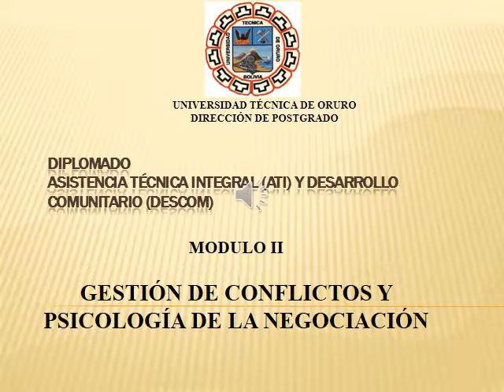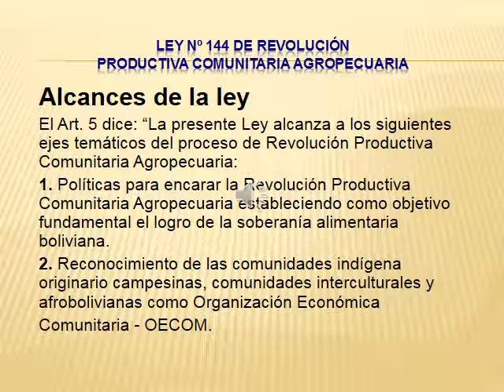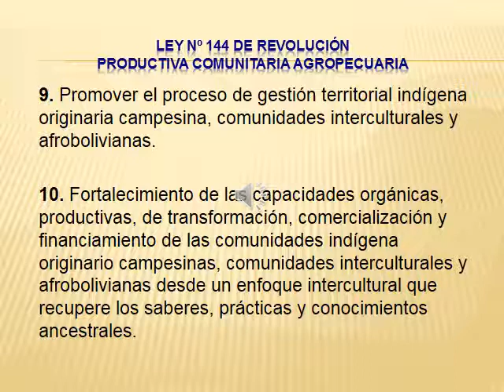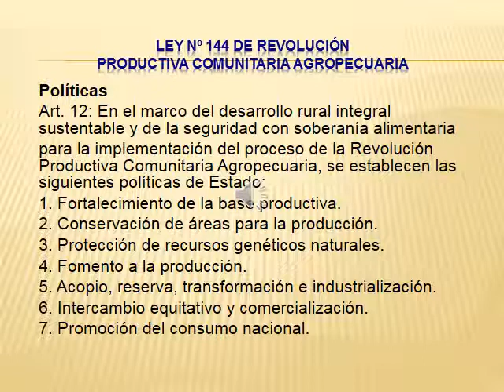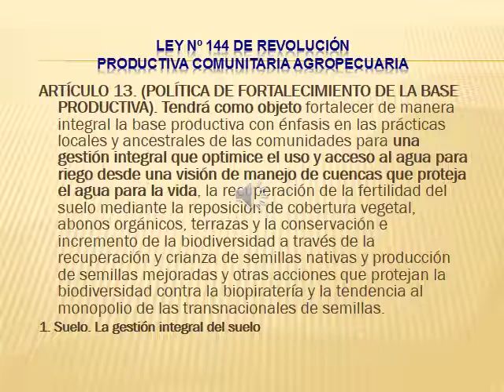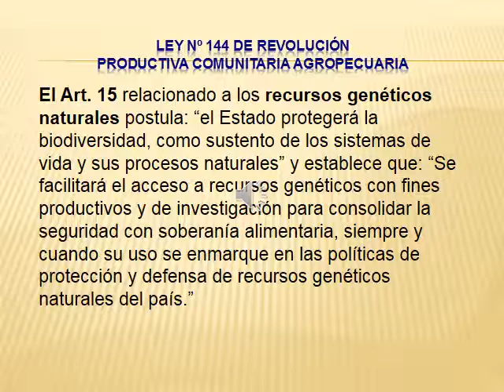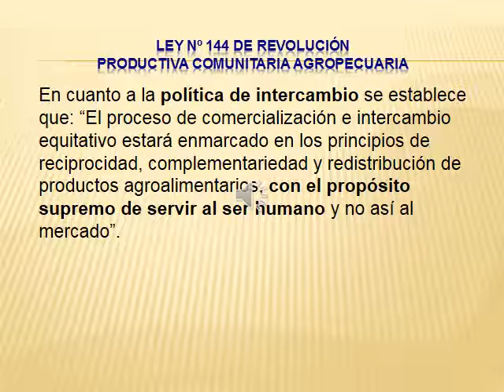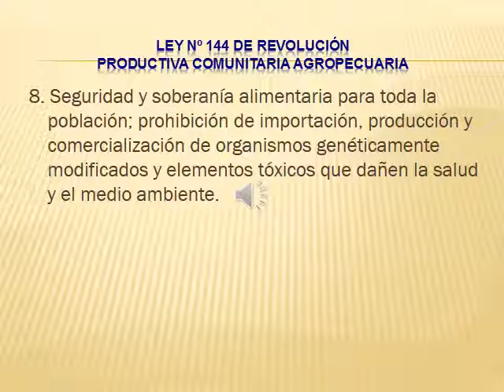LEY 144 REV PRODUCTIVA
LEY 144. MODULO 2. PROGRAMA DE DIPLOMADO EN ASISTENCIA TÉCNICA INTEGRAL (ATI) Y DESARROLLO COMUNITARIO (DESCOM).